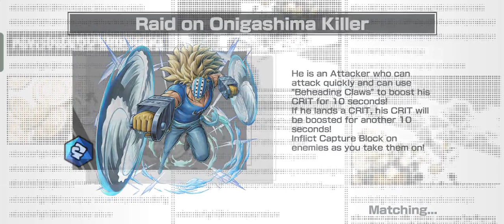One Piece Bounty Rush: Road to Rank 1 #33 I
This is my 33 gameplay, I am aiming for the top of the Bounty Rankings. As we chase victory and face epic challenges, your support means the world to me. Together, we'll conquer the Grand Line and have a blast along the way.